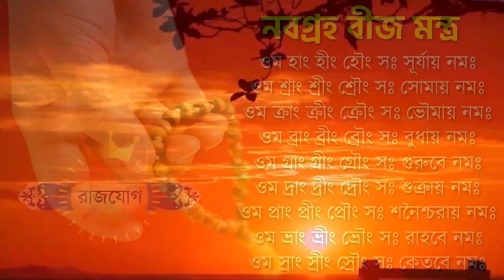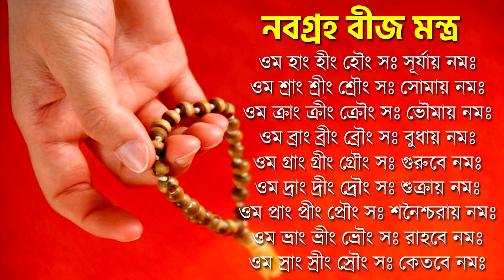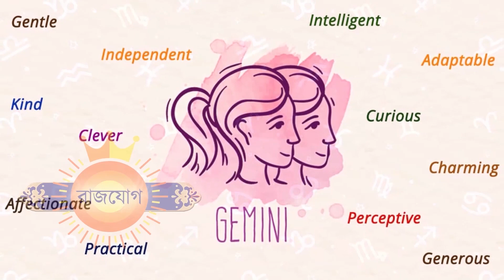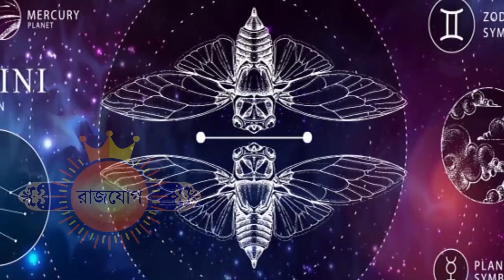মিথুন রাশি ১৭ই অক্টোবর ২০২৩ - Mithun Rashi 17th October 2023 Ajker Rashifal - Gemini